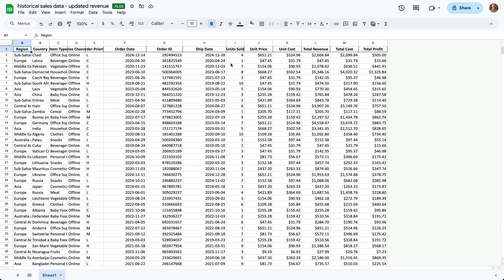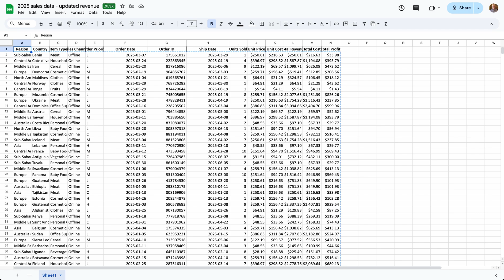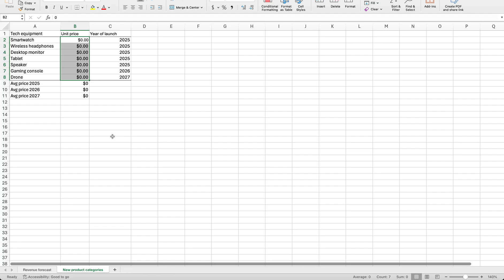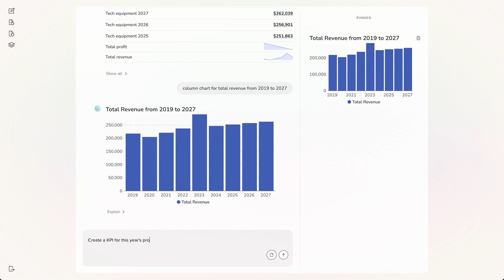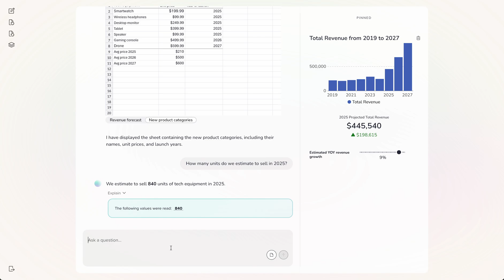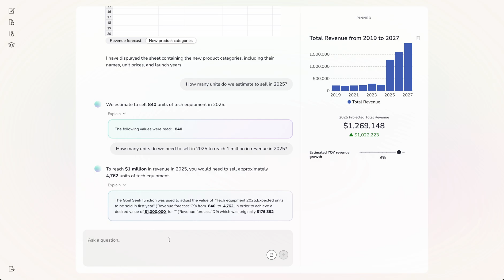GRID.is | The fastest, most powerful way to work with spreadsheets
GRID’s powerful spreadsheet engine lets you explore and interact with spreadsheet data in ways that go far beyond traditional tools. In this video, we show how it turns spreadsheets into dynamic, responsive workspaces, where you can analyze, visualize, and model data simply by asking for what you need.

Starting with a dataset of historical sales, we create charts using natural language, filter by year, and pin insights for easy access. As the underlying spreadsheet updates, GRID recalculates in real time - no manual refreshes.

We then build an interactive revenue model with sliders, KPIs, and goal-seeking functionality. Even external data, like prices from a PDF, can be extracted and added to the sheet, instantly updating forecasts and visualizations.